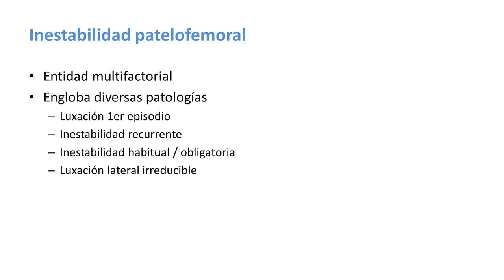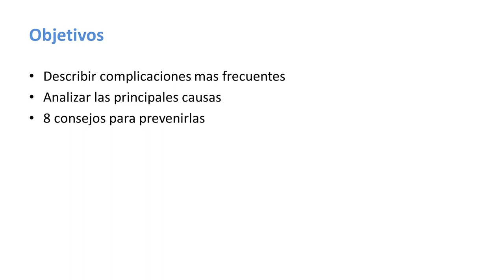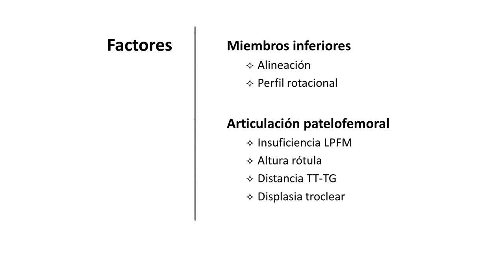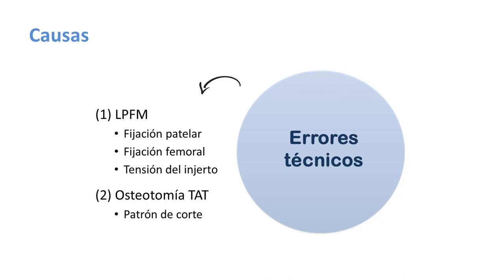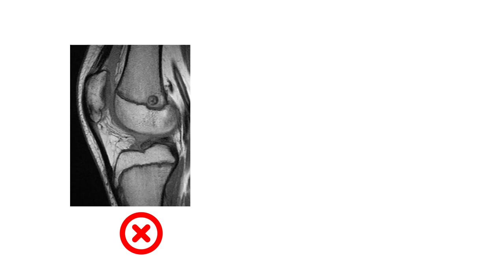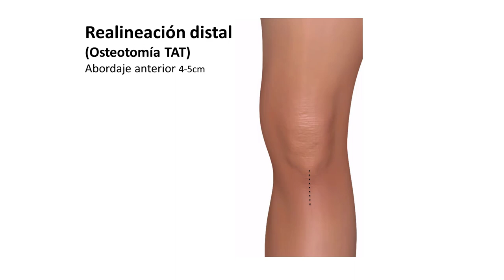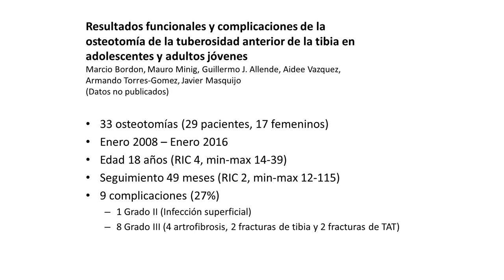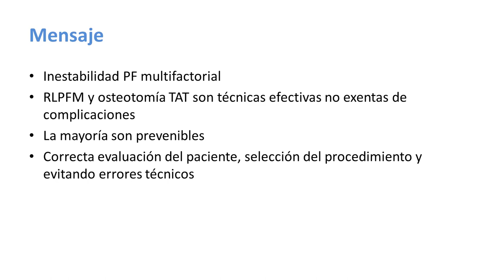Complicaciones en cirugía de inestabilidad patelofemoral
Doctor Masquijo explica las varias fracturas proximales del fémur y tratamientos de esta fractura. Él da algunos casos clínicos para mostrar las complicaciones posibles y el tratamiento apropiado. Al fin, se dan recomendaciones de lo que hacer en tales casos.

Credit:
Host: Javier Masquijo, MD